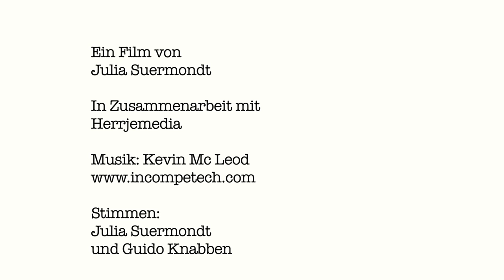Charly im Krankenhaus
Charly, die rote Socke, im Krankenhaus

Gesundheit ist keine Ware!
Für eine linke Gesundheitspolitik!

Auf zum Ratschlag am 27. Juni 2014 in Kassel

Ein Film von Julia Suermondt
in Zusammenarbeit mit Herrjemedia

Stimmen:
Julia Suermondt
Guido Knabben

Eine Produktion der Partei DIE LINKE

Juni 2014